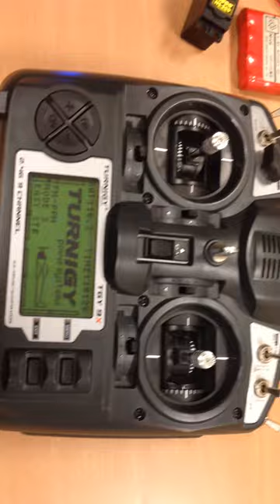Banggood. FR-4CH receiver is faulty.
It will run OK if I pinch it tightly between my fingers, but it will stop working as soon as I let it go.

It is compatible with FrSky DHT 8ch DIY module when operation mode2 is selected.